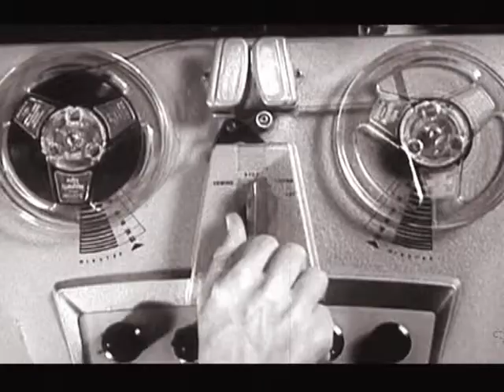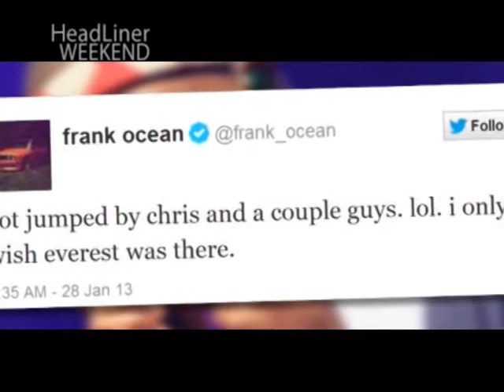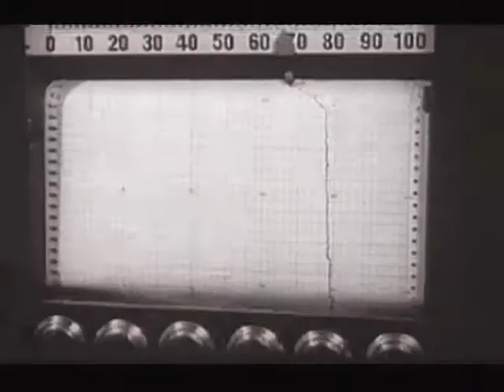HEADLINER WEEKEND [RU] [Эфир от 02.02.2013]